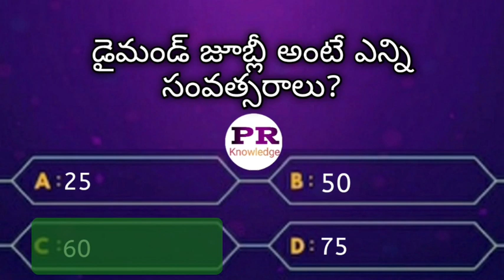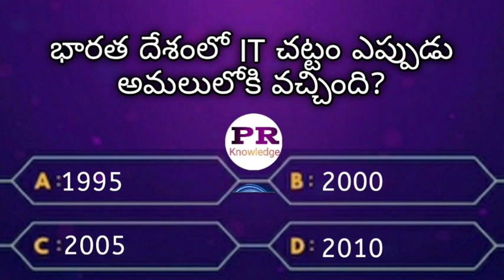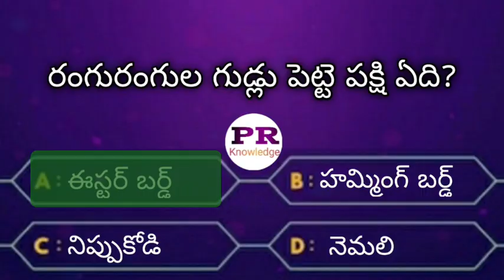Interesting questions in Telugu|Unknown facts|General knowledge|Telugu quiz|GK question and answers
Interesting questions in Telugu|Unknown facts|General knowledge|Telugu quiz|GK question and answers @PR Knowledge
🖋️ప్రియమైన మిత్రులందరికీ నమస్కారం. నేను ఈ PR Knowledge అనే యూట్యూబ్ ఛానెల్ ని create చేయటానికి ముఖ్య కారణం,నేటి పోటీ ప్రపంచంలో మనం అనుకున్నది సాధించాలంటే ఎంతో నాలెడ్జ్ అవసరం.
Interesting Questions In Telugu EP6 | Telugu Quiz | interesting facts in telugu | General knowledge
Interesting questions in Telugu|Unknown facts|General knowledge|Telugu quiz|Gk question and answers|trf thinks channel|TRF THINKS CHANNEL
gk in telugu, gk questions in telugu, telugu general knowledge video, general knowledge, general knowledge in telugu,
Interesting questions in telugu,Telugu Quiz,
evaru meelo koteeswarudu full episode
Meelo evaru koteeswarudu quiz
podupu questions in english
podupu kathalu quiz